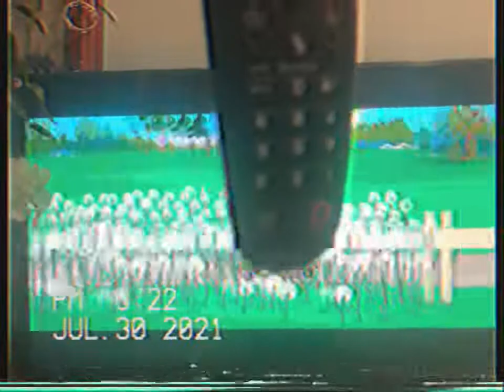Bart Is Skateboarding Naked🛹